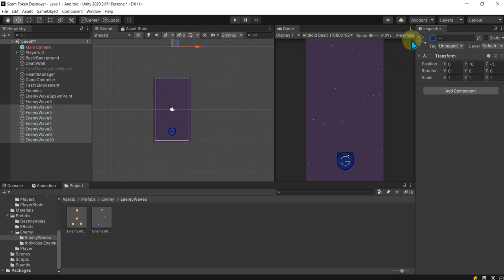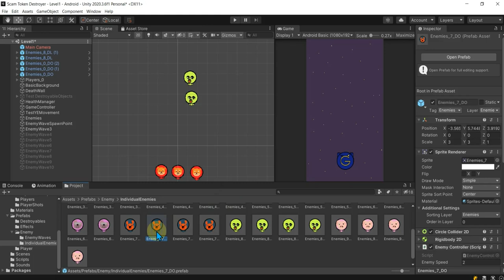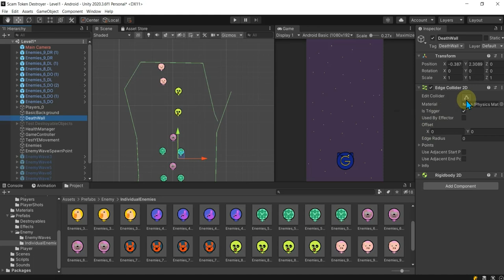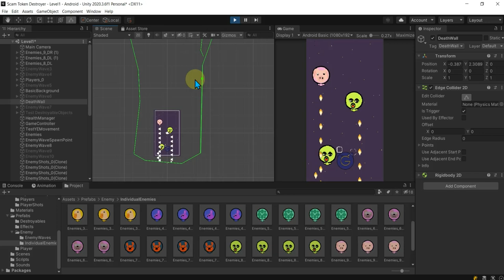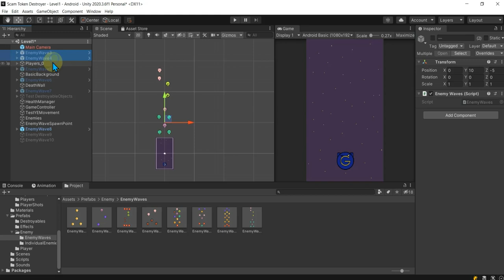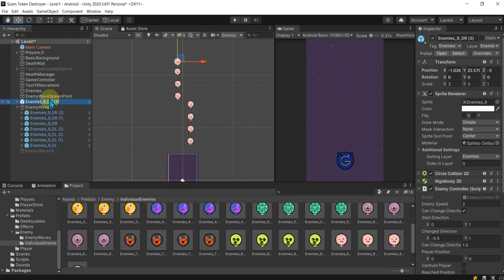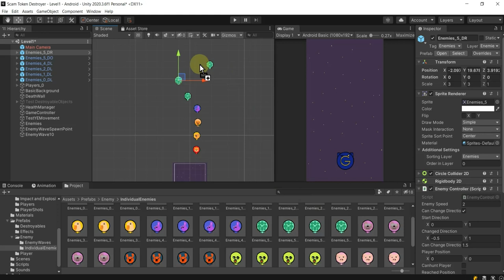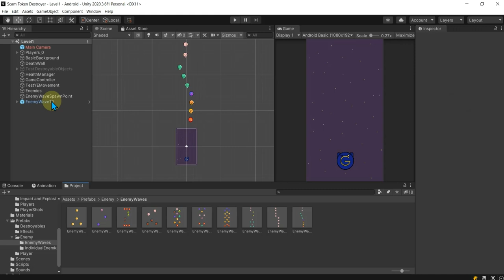Section 3 The Enemy Wave System 3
Section 3:   Wave System 3

This video is part of small series to create an enemy wave system. This video will show how to build 10 enemy waves prefabs for the wave system to give gameplay some versatility.

Covering:
-Enemy Wave Prefabs
-Enemy Wave Creation